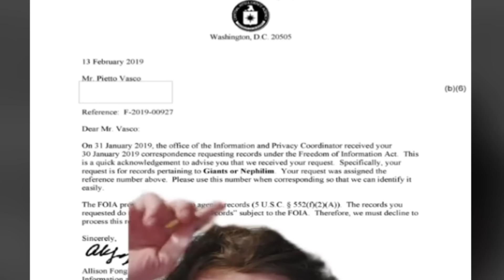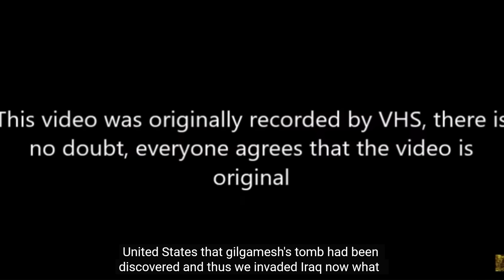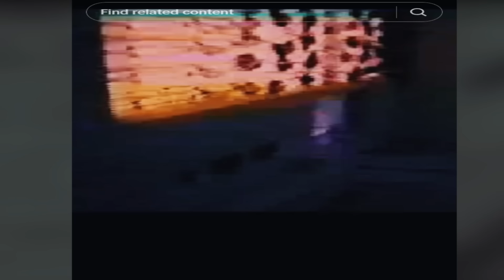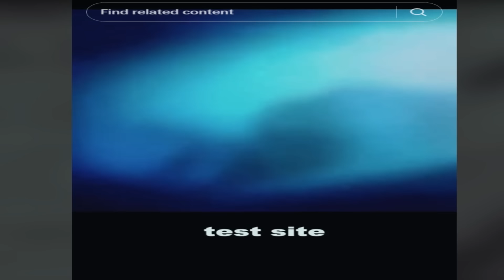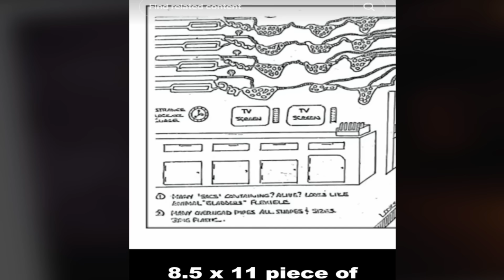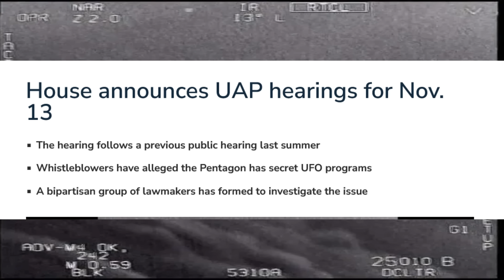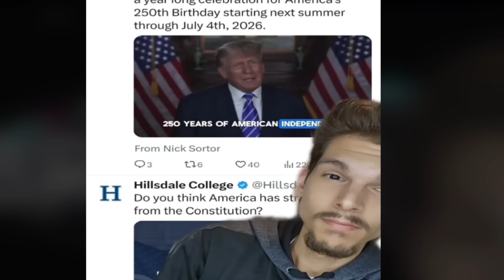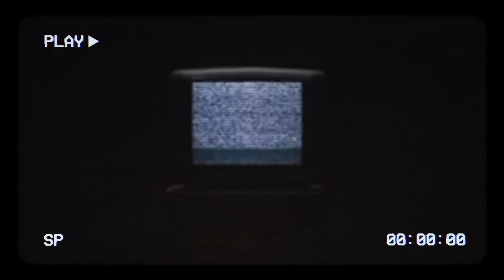Most Disturbing Videos On The Internet That Haunt Me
This is a compilation of the most disturbing videos on the internet, not only are these videos strange and weird but they also haunt me to the point I cant sleep thinking about them...
00:00 - Disturbing Videos Intro
00:10 - Anti Cyclonic Gloom UK
05:01 - Disturbing Nephilim Letter
09:00 - Strange Experiment Video
14:14 - Creepy Tiktok Video
18:18 - Disturbing Bell Video
21:32 - Disturbing Videos Outro